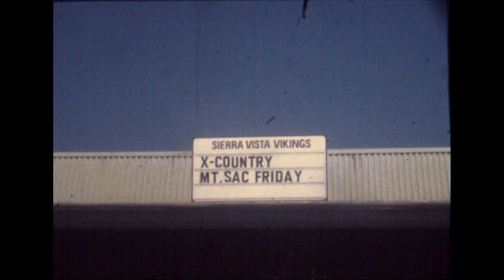Martinez Classic 04 - Pete's Sierra Vista Vikings